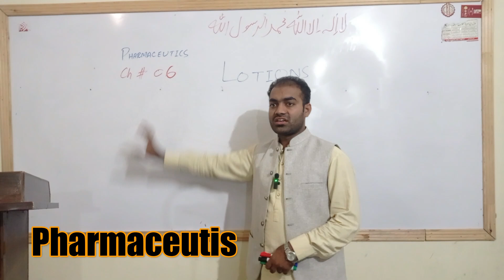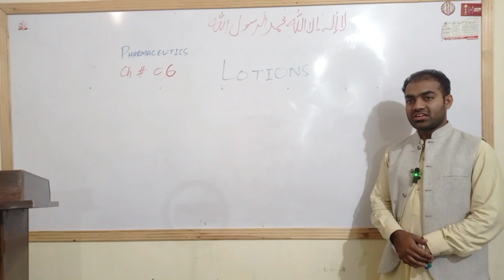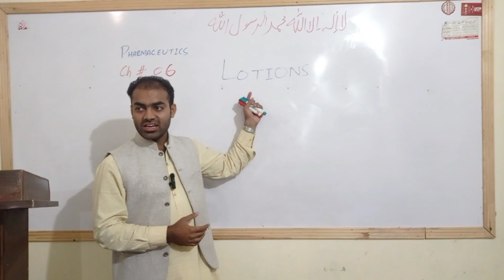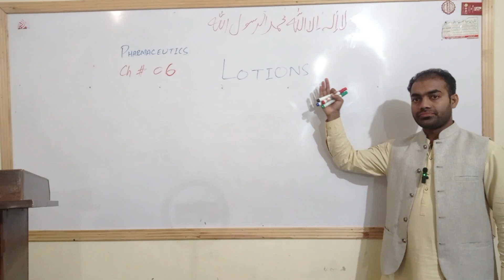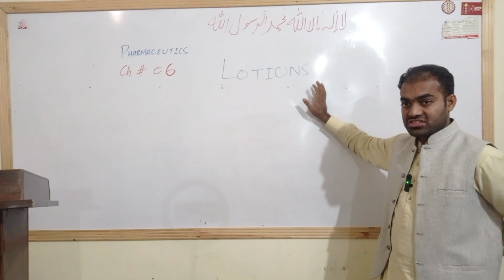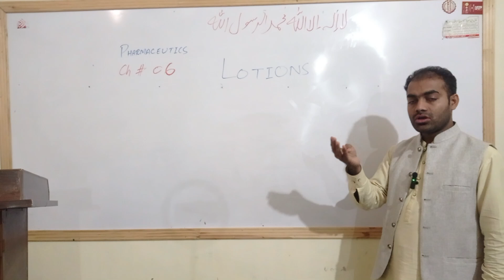Lotion in Pharmaceutics | Pharmacy Technician || Dr Muhammad Naeem Asghar RPh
Lotion in Pharmaceutics
Introduction
Lotions are topical formulations intended for application on the skin. They are designed to deliver therapeutic or protective substances to the skin surface.

Composition of Lotions
Base: Water or oil serves as the primary solvent or vehicle.
Emulsifying Agents: Help mix water and oil phases (e.g., cetyl alcohol, stearic acid).
Humectants: Attract moisture to the skin (e.g., glycerin, propylene glycol).
Preservatives: Prevent microbial growth (e.g., parabens, phenoxyethanol).
Active Ingredients: Provide therapeutic benefits (e.g., hydrocortisone, salicylic acid).
Fragrances and Colorants: Improve sensory appeal.
Types of Lotions
Medicated Lotions: Contain active pharmaceutical ingredients for treating specific skin conditions (e.g., acne, eczema).
Moisturizing Lotions: Hydrate and soothe the skin, often used for dry or sensitive skin.
Preparation of Lotions
Emulsification: Mixing oil and water phases with emulsifying agents to form a stable mixture.
Incorporation of Actives: Adding active ingredients and ensuring even distribution.
Homogenization: Ensuring the lotion has a uniform texture and consistency.
Preservation: Adding preservatives to prolong shelf life.
Stability and Storage
Shelf Life: Typically 1-2 years, depending on formulation and preservatives.
Storage Conditions: Store in a cool, dry place away from direct sunlight to maintain efficacy and prevent degradation.
Quality Control
Microbial Testing: Ensure the product is free from harmful microorganisms.
Viscosity Testing: Ensure the lotion has the correct consistency.
pH Testing: Ensure the product is skin-friendly and stable.
Application and Usage
Topical Application: Apply a thin layer to the affected area, usually once or twice daily.
Patch Testing: Recommended to check for allergic reactions before full application.
Usage Instructions: Follow prescribed instructions for medicated lotions to avoid side effects.
Safety and Side Effects
Common Side Effects: Mild irritation, redness, or allergic reactions.
Precautions: Avoid contact with eyes and mucous membranes. Do not apply on broken skin unless advised by a healthcare professional.
Role of Pharmacy Technicians
Dispensing: Accurately measure and dispense lotion formulations.
Patient Education: Inform patients about correct application techniques and potential side effects.
Storage and Handling: Ensure lotions are stored properly and check for expiration dates.
Conclusion
Lotions are an essential component in dermatological therapy, providing both cosmetic and therapeutic benefits. Proper formulation, preparation, and patient education are key to their effectiveness and safety.
He has more than 5 years experience as a community pharmacist at pharmacy at Kamal Din Sroya Pharmacy, chowk Basti Malook.
Dr Naeem Pharmacist
pharmacy solution
He is currently working as Principal of Kamal Din Sroya Institute of Health Sciences, Basti Malook, Multan. The institute is offering various pharmaceutical programs i.e. Dispenser, Medical lab technician, Operation Theatre technician and many other paramedical courses.
He is the primary owner of YouTube channel namely " Dr Naeem Pharmacist 'and educating various paramedical courses students specially pharmacy technician students, dispenser students, operation theatre technician students, and medical lab technician students etc.
His services are for above mentioned courses students.
He is always available to his students.